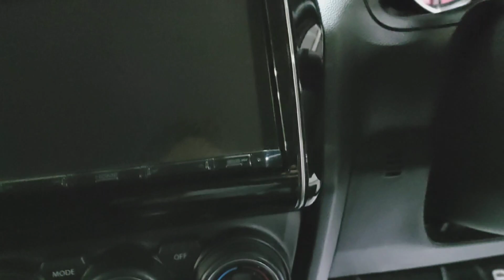Suzuki Swift '2018